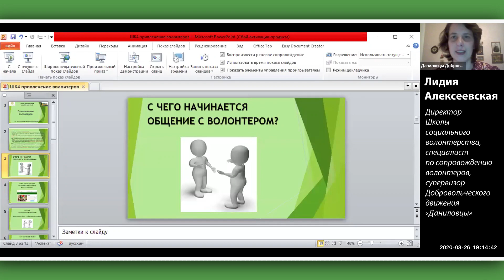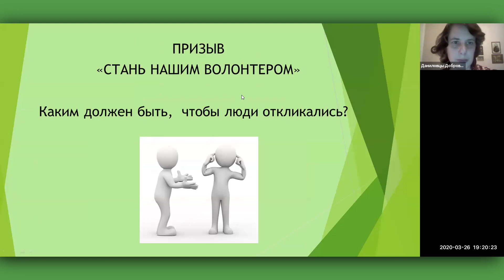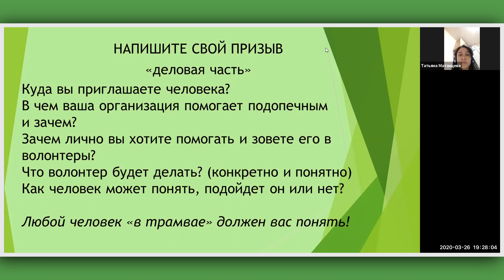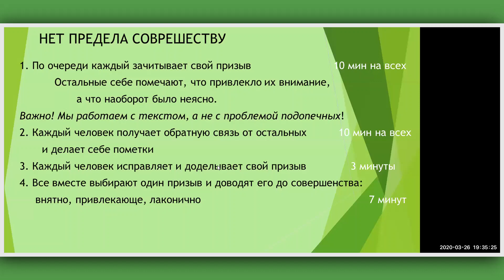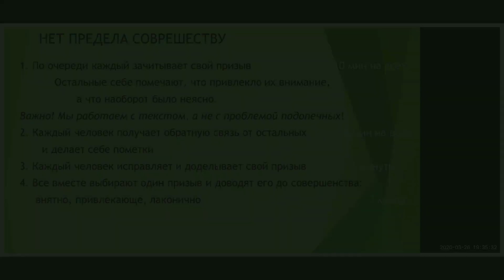Привлечение волонтеров и поддержка во время карантина. Школа координаторов (весна 2020)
Онлайн-тренинг в Школе координаторов волонтёрских групп-2020. С чего начинается общение с волонтёром? Каким должен быть призыв, чтобы волонтёры откликались? Слова поддержки вашим волонтёрам в условиях карантина. Скачать презентацию
Лидия Алексеевская - директор Школы социального волонтерства, специалист по сопровождению волонтёров, супервизор, разработчик системы поддержки участников Добровольческого движения «Даниловцы».
Организаторы: Добровольческое движение «Даниловцы» Школа социального волонтёрства ГБУ Центр «Моя карьера» при участии Союза волонтерских организаций и движений